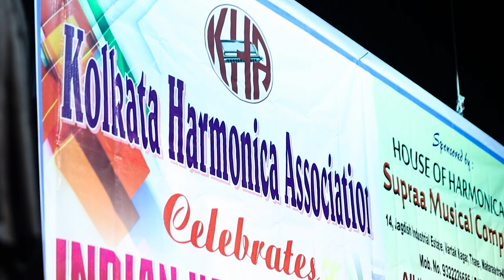Indian Harmonica Day 2022 - Rupam Das and Kuntal Sil on the Harmonica